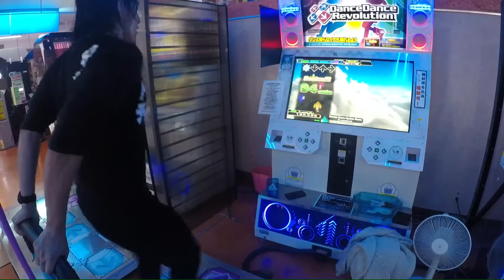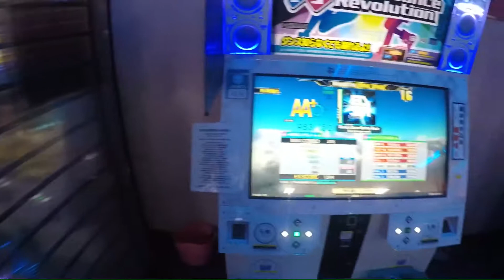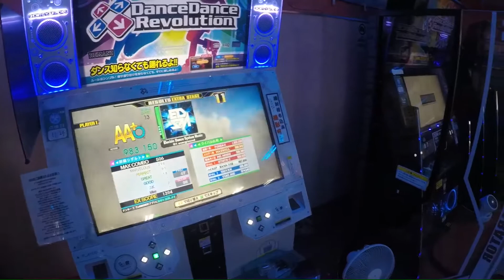Jynko In Japan-Akihabara- Electric Dance System Music- Expert - AA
Play in Akihabara-Japan